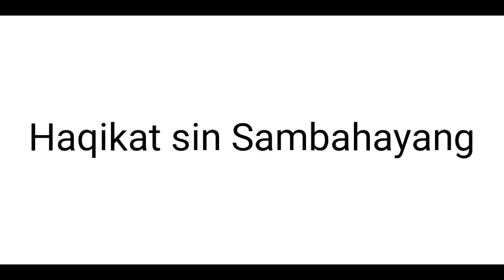Haqikat sin Sambahayang By:Ustadz Omar Ibno